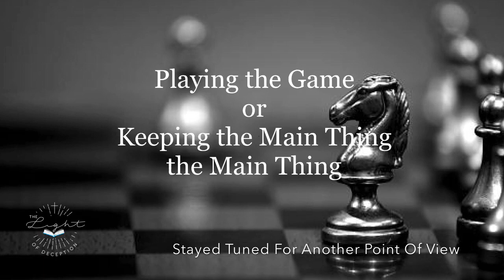Press Forward | Danette Lane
Today, I’ll be talking about our need to press forward in these days.

Scripture Reference
Philippians 3:12-21-5  Pressing Toward the Goal

The Light of Deception Ministries
Investigating church & global deception from a biblical viewpoint by offering in-depth research & trusted resources